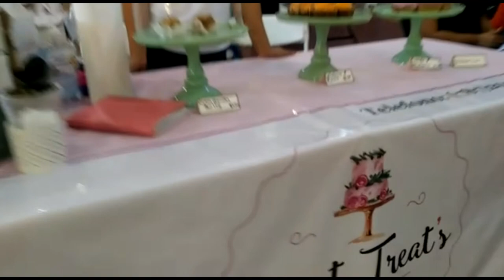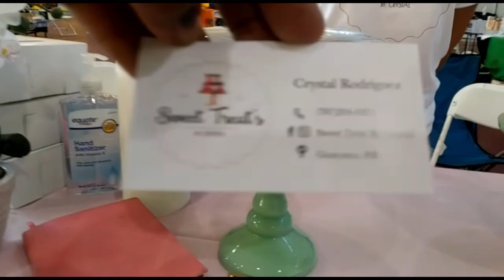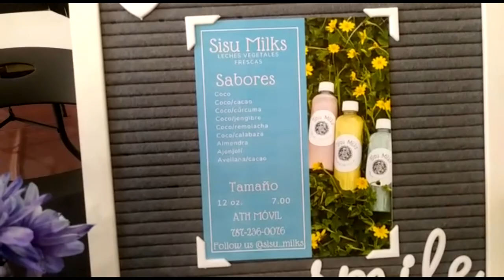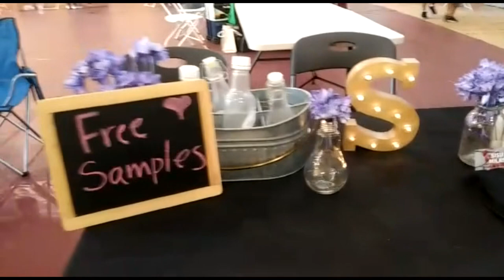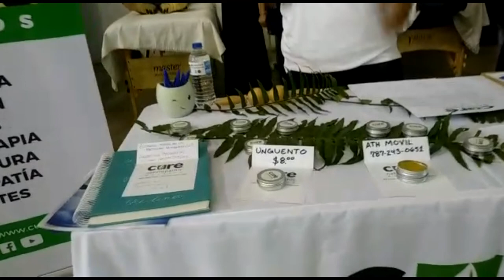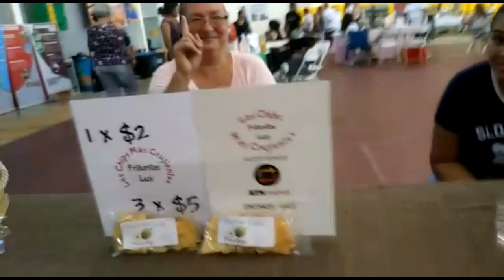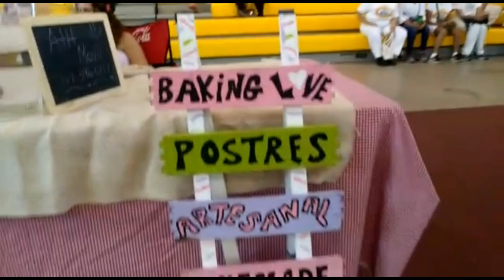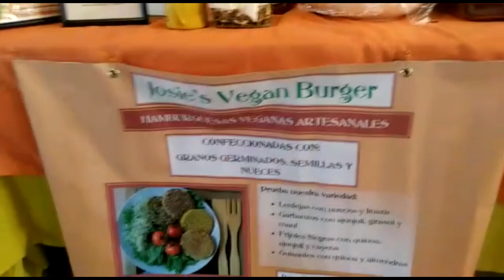Patillas Puerto Rico